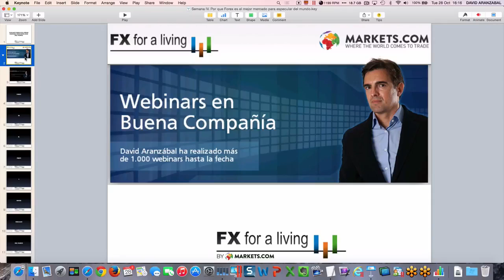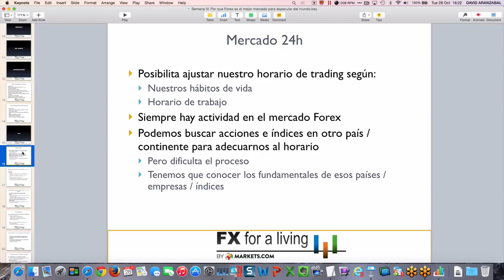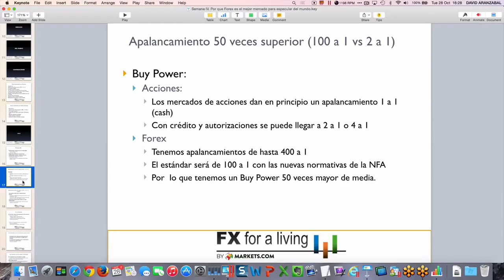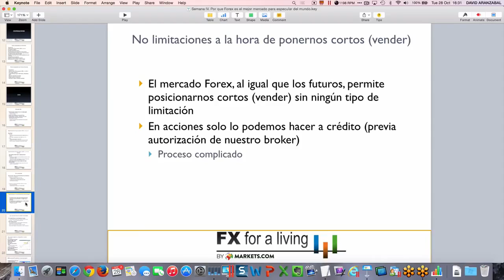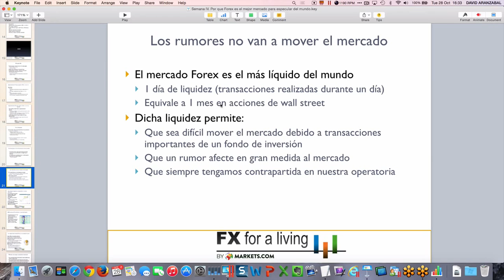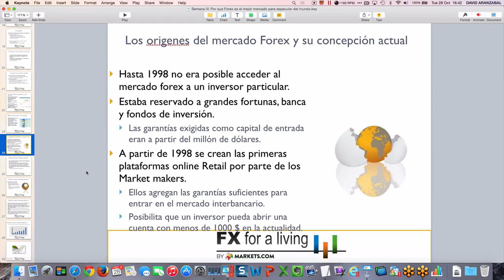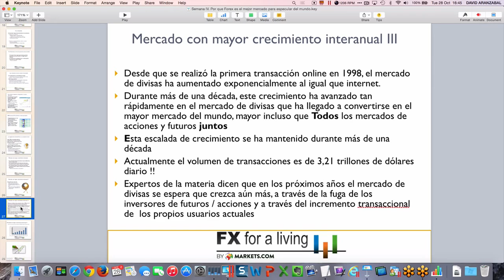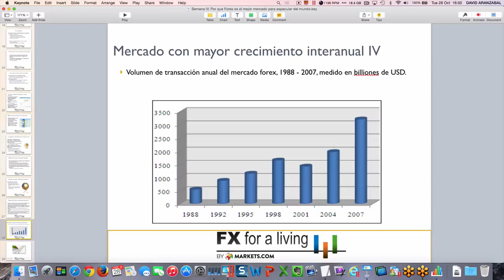Como el broker nos da mas contratos de los que disponemos como garantía